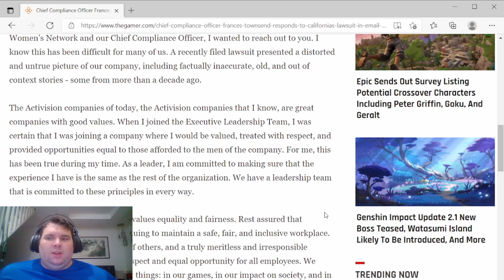Discussing the Activision/Blizzard Lawsuit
Been collecting my thoughts and following each update on this story.
If you see someone who is being harassed in real life or in games, please, speak up.